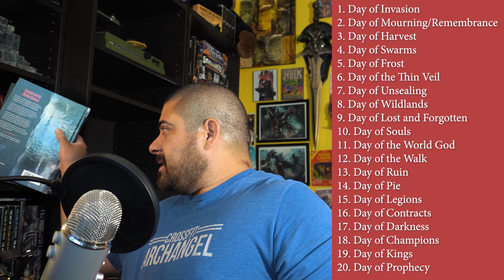🎁🎈 It's my birthday, which means it's time to invade NATIONS! Wait, what??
Create a day or use this list. Sparking creativity. Building adventure!